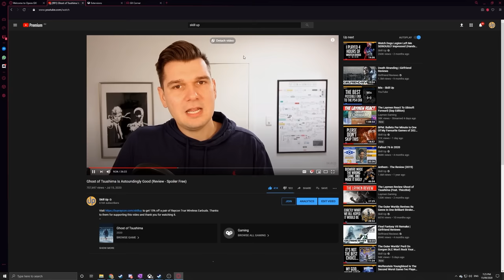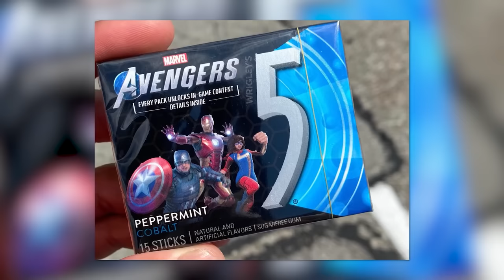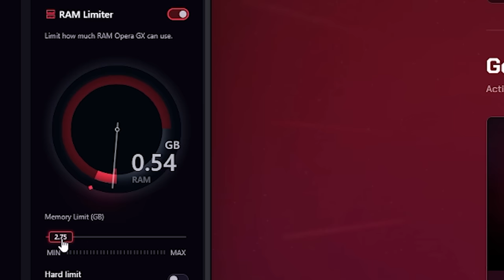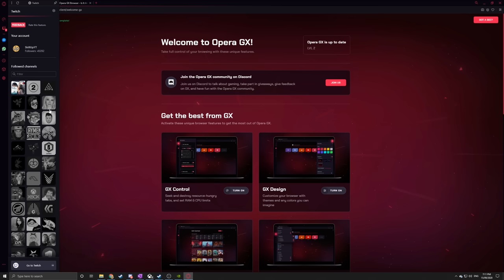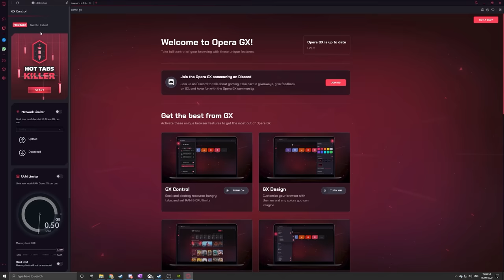This Should Not Have Been Released In This State (Marvel's Avengers Review)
Marvel's Avengers is a checkpoint in the 'Live Service' journey that this industry has been on this past generation. It showcases just how little progress has been made, because this thing is riddled with all the same issues that plagued pretty much every live service that came before it.